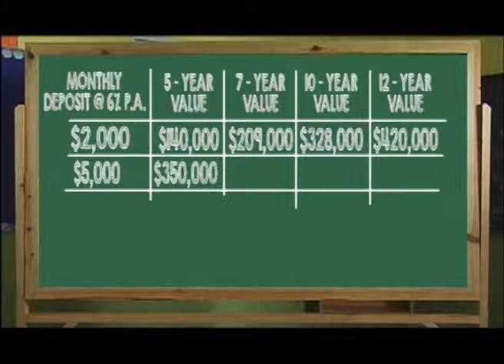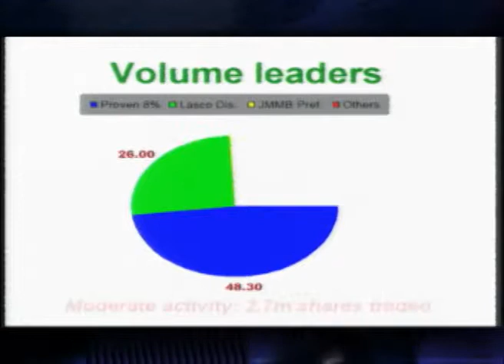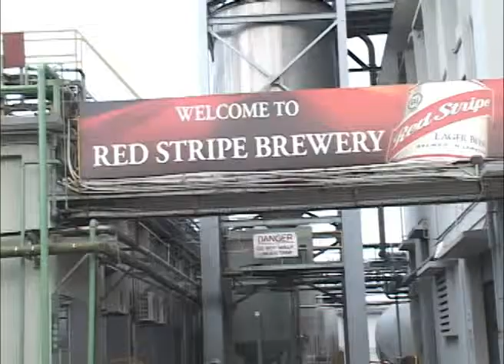Is Jamaica's biggest risk is a negative mindset? - OJR Oct. 29 2013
Is Jamaica's biggest risk is a negative mindset? - The Owen James Report October 29, 2013

Young commercial banker, Phillip Armstrong -- the Managing Director of Sagicor Bank says Jamaica's biggest risk is a negative mindset and despite negative consumer and business outlooks, there are opportunities to move forward. He was addressing a solutions-oriented small business luncheon entitled "Real Business, Real Solutions."